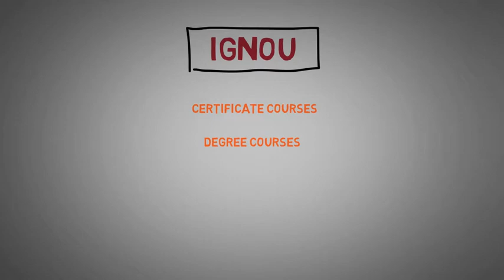IGNOU Courses, notification and announcement 2018 | Career setting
🎁To know more about any career get our "Career Discovery Handbook" On a High Discount- Click the Next

IGNOU is one of the best open University in India. You can do Courses here without doing regular college. you can